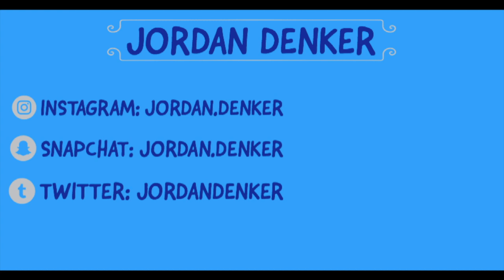Hurricane Dorian Check? | Jordan Denker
Yes. Back with part 2. I know it wasn't as eventful like I said in the video, but my prayers go out to the families in the Bahamas. Please take time out of your day to check out local donation drives towards the Bahamas and donate because they are in need in a time like this.